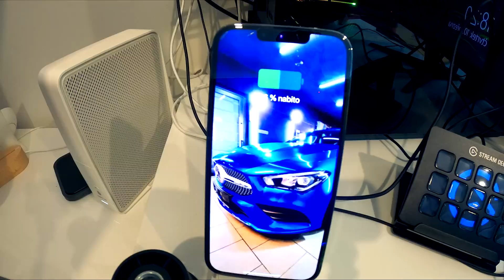2 OBŘÍ MYSTERY BOXY PLNÝ ELEKTRONIKY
Slevový kód 5% : STEJK5

Slevový kód 10% : STEJKJAM10